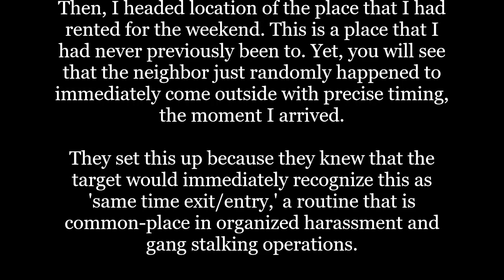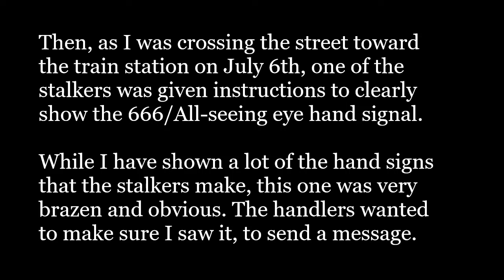Early July, 2022 - Organized Stalking in Canada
Note: I subsequently realized, after having uploaded the video, that I accidentally edited out the part with the neighbor doing his 'same time exit/entry' routine. My apologies for that error. It was part of the original video I had completed. However, somehow it was accidentally edited out during the finalization process.